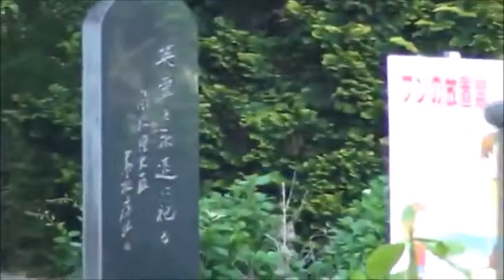水上温泉の大型廃墟ホテル2軒